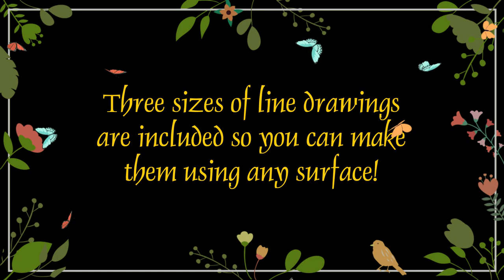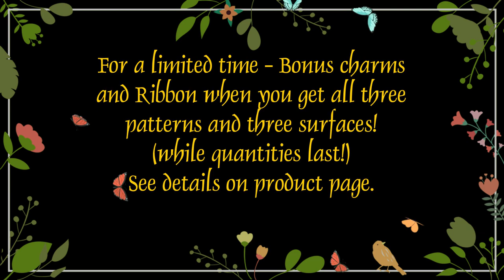Snail Trailz - Garden Trailz Promo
I created some new painting patterns for everyone to enjoy!  These cute little snails will surely make you smile! They are fun and easy to paint.